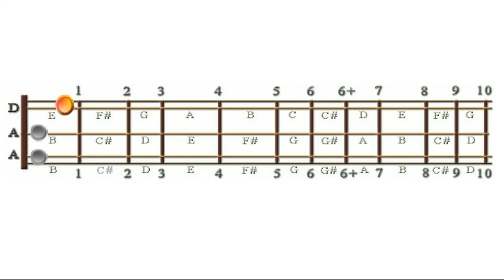Mairi’s Wedding, D-A-A-, Part B Melody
This is the drone style melody for Part B of Mairi’s Wedding and chords for back-up, arranged for mountain dulcimer players in the D-A-A tuning.  This is a supplemental animation for the full video and audio lesson at dulcimercrossing.com. Check it out Bridging the Gap between What You Know and Where You Want Your Music to Go.